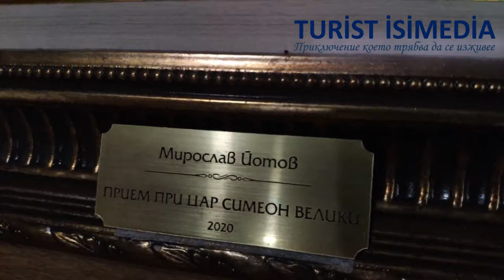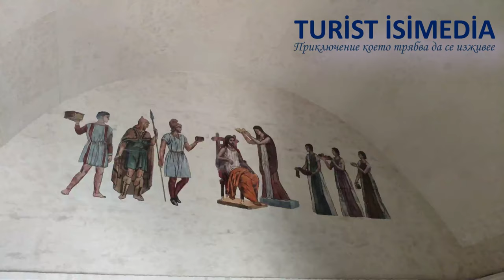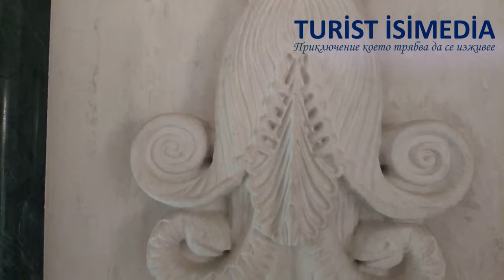Исторически парк - България - траки - Turist Isimedia - tourist guide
Video: Historical park - Bulgaria / Видео: България - Исторически парк
Исторически парк е туристически атракцион за културен туризъм в близост до град Варна, който предлага приключение до 10 000 години назад във времето. Този откъс е посветен на Траките.